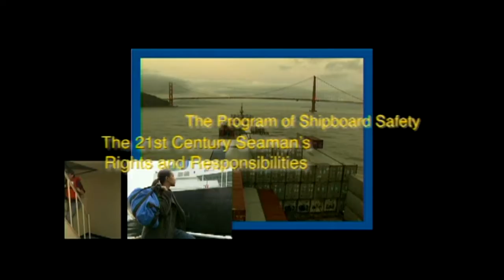Hazards and Risks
A hazard is anything that has the potential to cause harm to personnel, equipment or the environment. Risk is the probability that a hazard will become active and cause harm. For example, high voltage electric current is always a hazard, but we are able to put electricity safely to work because we are able to manage the risks by selecting good equipment, installing and maintaining it properly and taking precaution when we work on electrical systems. Electricity is always a hazard, but not necessarily a risk, as long as we treat it carefully. Ships are full of hazards but that doesn’t mean we allow them to cause harm. The risks associated with those hazards can be controlled through a careful program of workplace safety management.